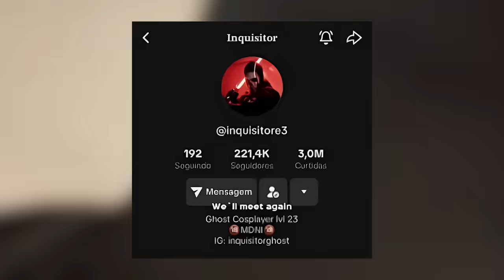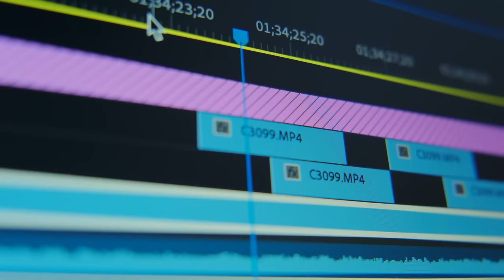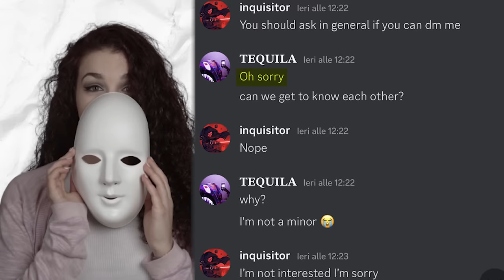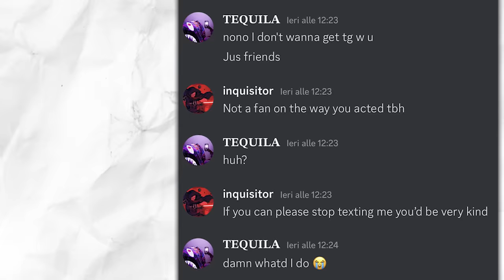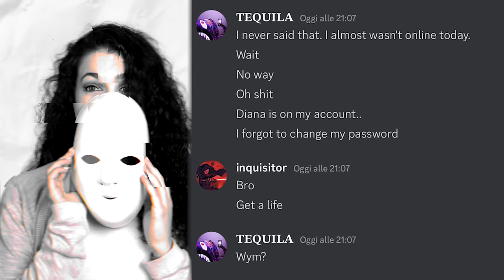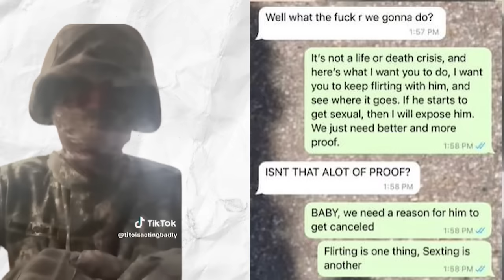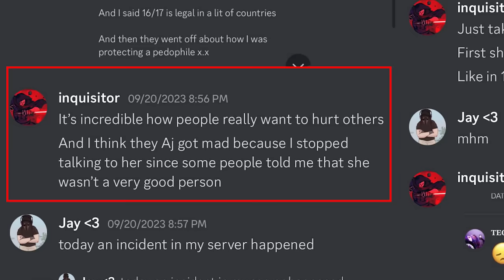Dramatyczny koniec w cieniu fałszywych oskarżeń | Inquisitor Ghost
Internetowe oskarżenia zakończyły życie człowieka, który ledwo je rozpoczął. Gdzie kończy się internetowe bezprawie?

0:00 | Wstęp
0:32 | Intro
0:48 | Inquisitor Ghost
1:22 | AJ
2:11 | Tequila
4:46 | Pułapka
5:52 | Wyrok
6:48 | Ostatni Tiktok
7:39 | Pokłosie
8:21 | Zakończenie